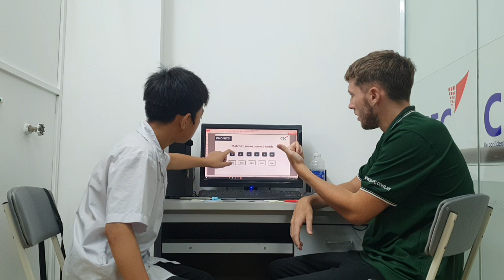CEC VQ2 | ES2G | SUMMATIVE TEST 3 | END OF COURSE TEST | GIA HUY